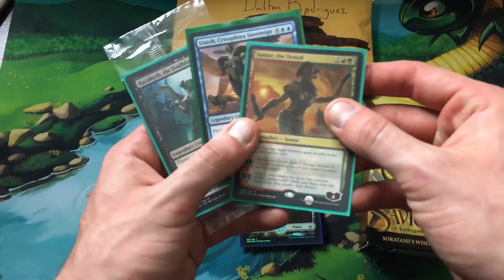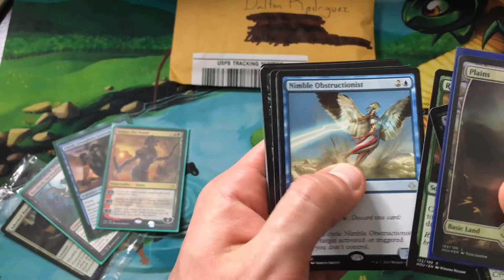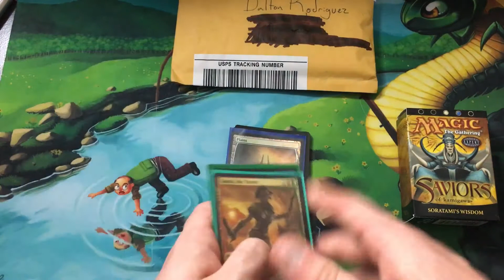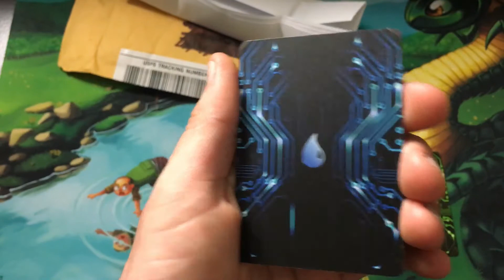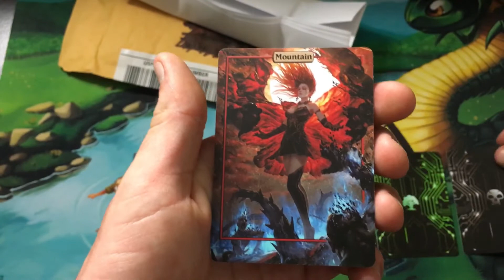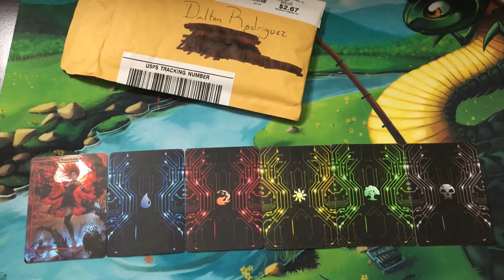MTG Mail Day!!!!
Some custom lands I found on eBay!!! These are sweet!
Go look at what else is available

And to be entered to win the fat pack you must like that video!

Instagram.com/mtggooddeeds